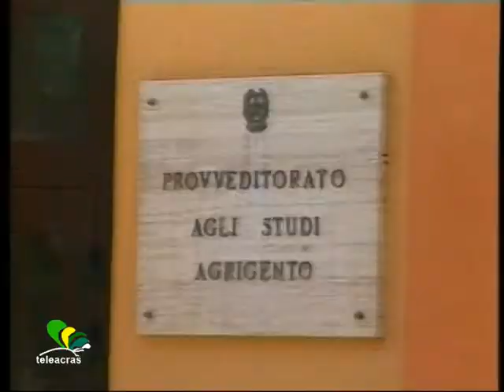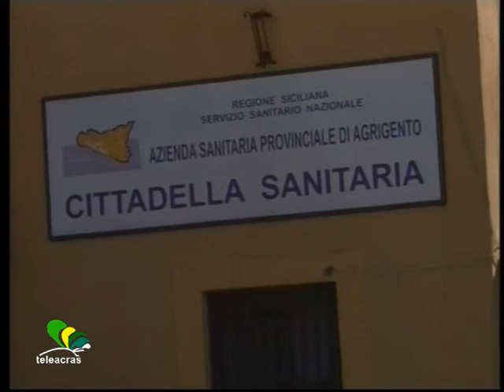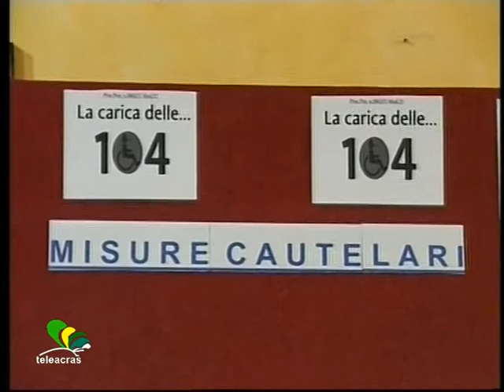Ruoppolo Teleacras - 104, censimento, proteste, indagini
Il servizio di Angelo Ruoppolo ) Teleacras Agrigento del 30 ottobre 2014.
L’ Ufficio scolastico provinciale di Agrigento avvia un censimento su quante 104 nell’agrigentino. La protesta degli insegnanti danneggiati. Altre indagini in corso.
Ecco il testo :
Non solo la Procura della Repubblica e la Digos della Questura di Agrigento : anche l’ Ufficio scolastico provinciale, ex Provveditorato agli studi, indaga sugli abusi della legge 104. I dirigenti scolastici, che sono gli ex presidi delle scuole, hanno ricevuto una circolare firmata dal provveditore, Raffaele Zarbo. E’ stato avviato un censimento. E ogni preside è invitato a indicare il numero dei dipendenti che rientrano nelle categorie tutelate dalla legge 104. In verità, sul sito internet del ministero della Funzione pubblica vi sono già i dati, aggiornati al 2012. Ad Agrigento il maggior numero di persone che beneficiano della legge 104 è all’ Azienda sanitaria provinciale, dove  i lavoratori che beneficiano della legge 104 sono 221. E delle 221, 206 sono per parenti e affini. Poi, tra i Comuni agrigentini il primo è Favara, dove i 104ttisti sono 40. Poi, a Licata 35, a Sciacca 33, a Ribera 29,  a Porto Empedocle 26, e  a Palma di Montechiaro 23. Poi, all’ ex Provincia di Agrigento (ex  Provincia sempre perché ancora non si è capito che altro sia),  sono 94 i dipendenti con la 104 di cui 86 con permessi per parenti o affini. Nel frattempo, i docenti dell’ associazione “Insegnanti in movimento”, che si ritengono danneggiati dall’uso distorto della legge 104, si sono rivolti al prefetto di Agrigento, Diomede, e al provveditore, Zarbo, e hanno chiesto un incontro che, probabilmente, si svolgerà a metà novembre. Gli stessi insegnanti affermano : “a seguito di quanto emerso dalla magistrale inchiesta della Polizia e della Procura di Agrigento “La carica delle 104”, con tante nefandezze che appestano la parte sana della scuola, desideriamo che il Prefetto e il Provveditore ascoltino le nostre argomentazioni, e ricevano le firme raccolte dal Comitato  e le copie delle passate denunce consegnate da alcuni di noi alle Procure”. Ancora nel frattempo, il procuratore Renato Di Natale, l’aggiunto Ignazio Fonzo, e il sostituto Andrea Maggioni, non hanno concluso le indagini. Infatti,  i magistrati sono adesso impegnati a interrogare ancora una volta alcuni degli indagati tra i complessivi 101. In particolare, si tratta degli indagati per i quali il Tribunale di Agrigento, tramite il Gip, Ottavio Mosti, ha respinto la richiesta di applicazione di misure cautelari personali proposta dalla Procura.